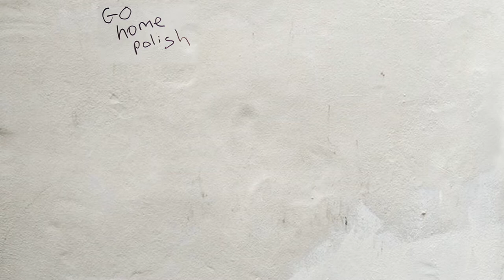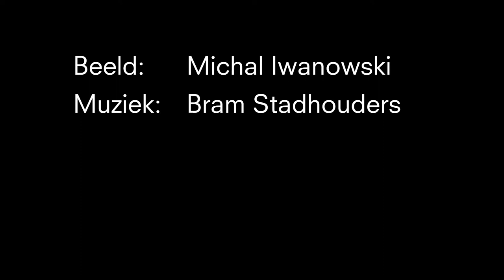BredaPhoto Improvisations / Michal Iwanowski & Bram Stadhouders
For the opening of BredaPhoto 2020 4 series that are presented on the BredaPhoto Festival, were shown as a slideshow. 4 young musicians were asked to accompany these slideshow with a live improvisation.

The music is made by Bram Stadhouders (1987) guitarist, improviser and composer, is known for his adventurous attitude in music, and for his projects with the Nederlands Kamerkoor, Sidsel Endresen, Jim Black, Terje Isungset and Joost Lijbaart's Under the Surface. He was selected for the Young VIP tour, Take Five Europe, North Sea Jazz Composition assignment, BIMhuis Carte Blanche. Bram is always looking for new musical challenges, he worked with the world's largest transportable barrel organ and recently with an Ambisonics surround system.